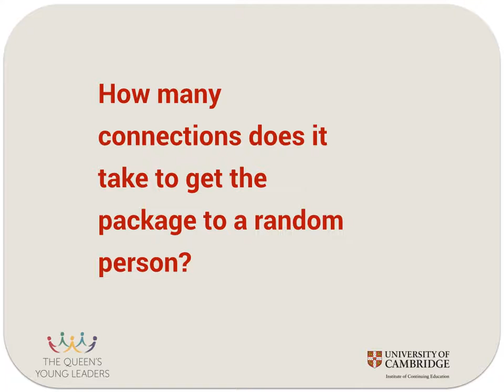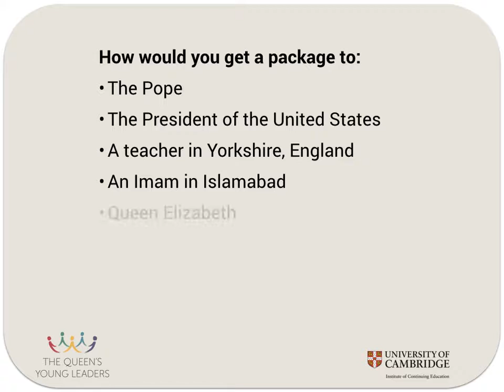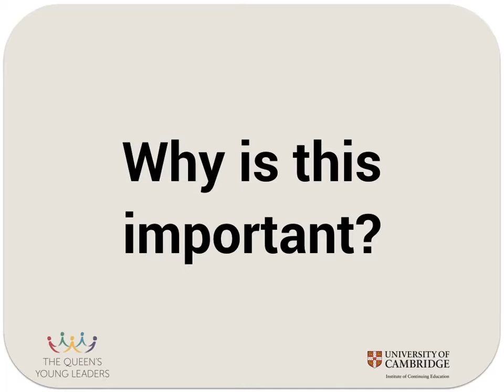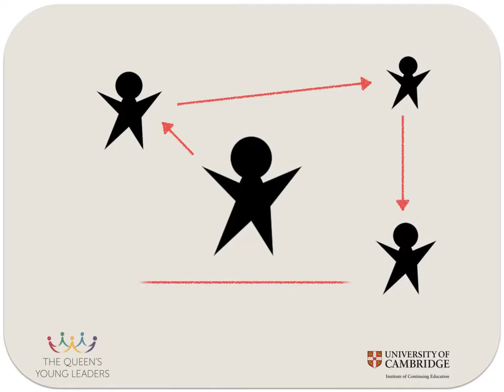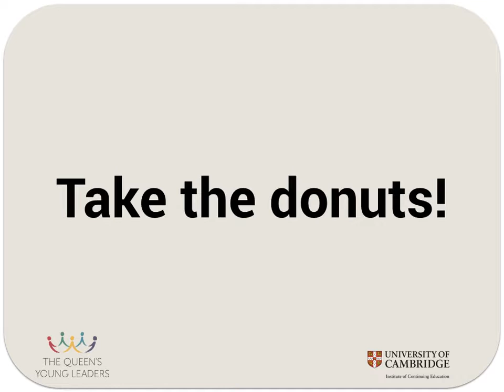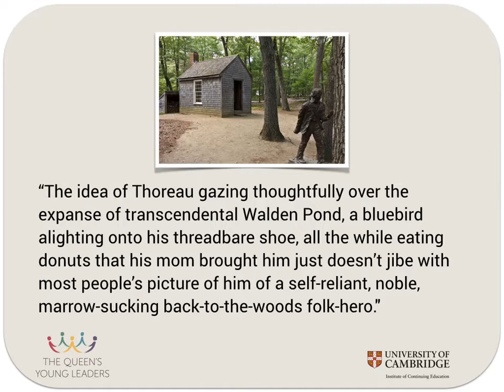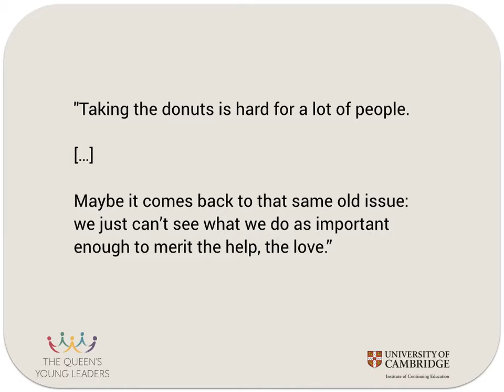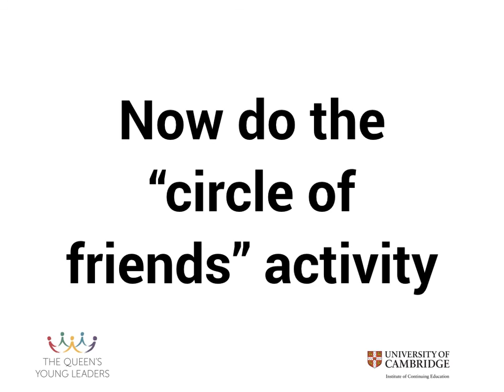Leading Change - Six Degrees of Separation - Jonathan Baldwin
In this section we’ll look at an interesting social experiment carried
out several years ago in the USA, and what its findings tell us about
how connected the world was even before the Internet.